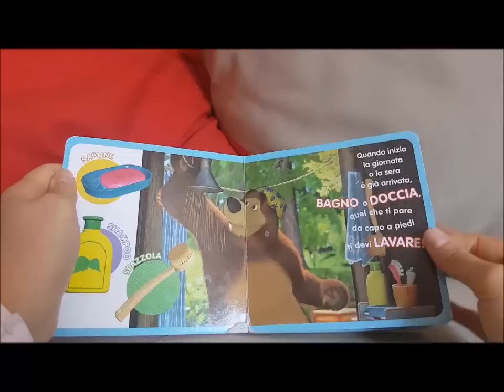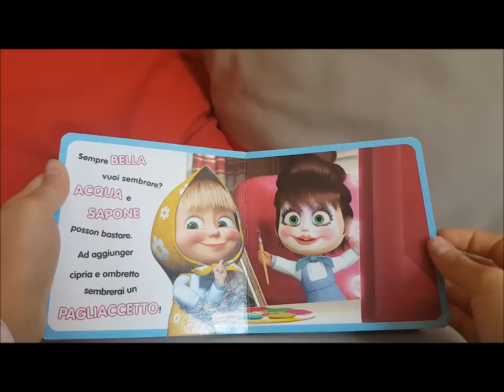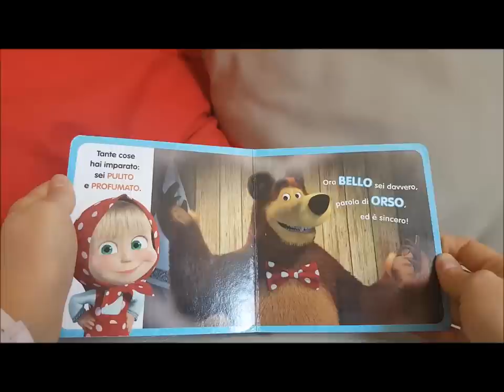Masha e Orso - Il bagnetto - Fabbri Editori